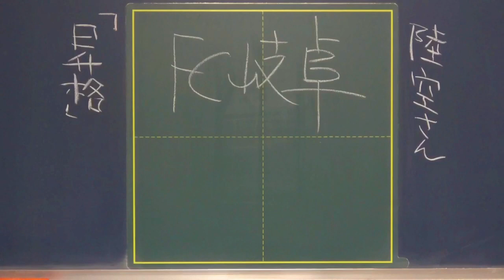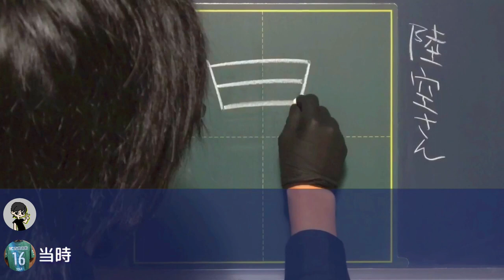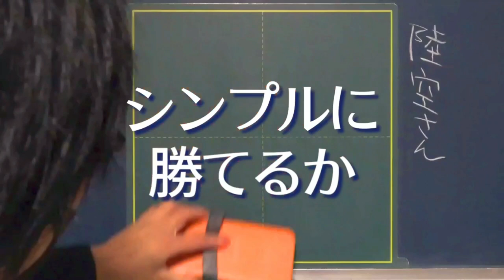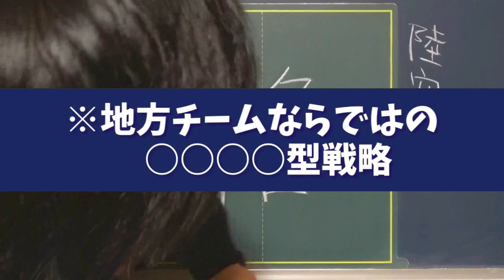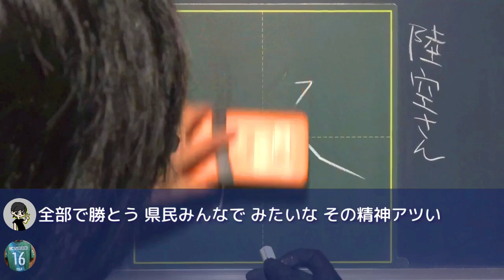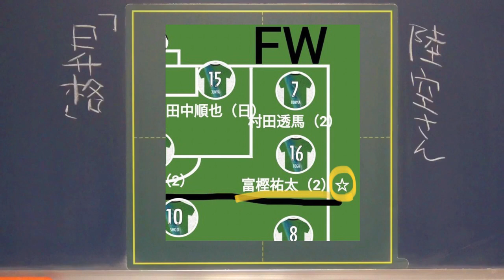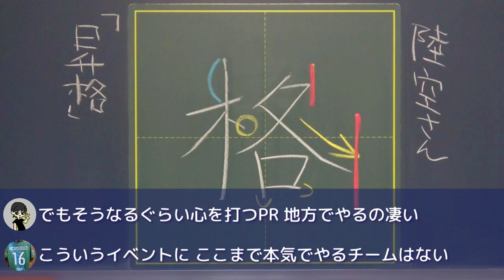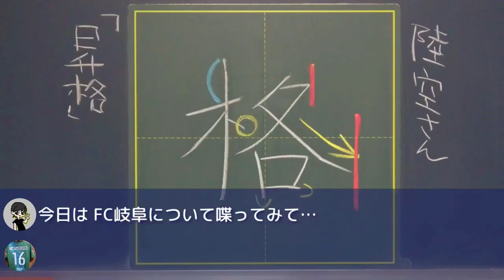【FC岐阜】負けても応援したくなるの何で？！【目指せJ2昇格！】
◆今回遊びに来てくれた陸空さんよりコメント

日本列島のまぁだいたい真ん中辺りに位置する地元岐阜県が熱い！
なぜならJ3で3年目のFC岐阜がJリーグ加盟58クラブのうち今年最も補強に成功したクラブと言っても過言では無いからです
だからこそみんなに知って欲しいし、見に来て欲しい！コスパ最強のスタグルを食べて欲しい！
そして試合後は温泉に浸かって欲しいのです！
J3で2年連続6位で昇格を逃した昨年から痛みを伴う改革をしてチームは新化しました
列島の中心からユニフォームメーカーやスポンサー、県民を巻き込んでJ2復帰を目指す今年のFC岐阜を応援よろしくお願いします！
スポーツ興味無い人もこの動画で少しでも興味持ってくれると嬉しいです！

起点も、アシストも代表経験選手！伝説の実況が生まれる！

ユニフォーム買うきっかけのゴールも！

ーーー✂︎ーーーー✂︎ーーー

今日は、
岐阜県のプロサッカーチーム
FC岐阜が大好きなゲストを呼んでその魅力を語ってもらいました！！！

サポーターTシャツを着てリモート収録に臨んでくれました。
その熱量に圧倒されて、ガチで試合を観に行きたくなりました（サッカー全然わかんないけど）
年内に行きたい！！！マジで！！！！

0:00 いきなりクイズ

1:10 10秒でわかるFC岐阜の成績

2:42 この熱量はどこから…？

4:04 熱すぎるビジョン

6:44 目と鼻の先に柏木選手

7:39 推しの選手は？

9:00 コロナ禍の特別ルール！

9:32 負けても●●が残るチーム

11:47 開幕戦！！！

12:09 えっ 行きます！！！！！

●動画編集
▷たちばなつばさ（Twitter）